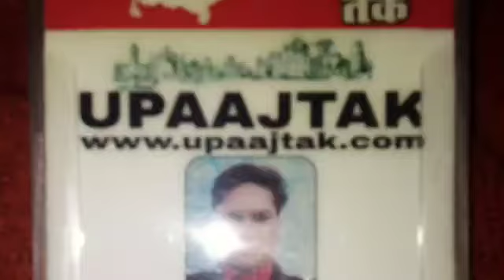*स्लग--* *जनपद फिरोजाबाद की आकलाबाद तहसील में खुलेआम हो रही है अनाज वितरण में धांधली* *फ़र्जी पत्रका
*स्लग--*
*जनपद फिरोजाबाद की आकलाबाद तहसील में खुलेआम हो रही है अनाज वितरण में धांधली*
*फ़र्जी पत्रकारों संग मिलकर कोटेदार तथा प्रधान कर रहे हैं घटतौली, खबर चलाने पर पत्रकार को दे रहे हैं धमकी*
*एंकर*
जनपद फिरोजाबाद की आकलाबाद हसनपुर थाना मटसैना में कोटेदार और ग्राम प्रधान की मिलीभगत से सरकारी राशन की जमकर बंदरबांट का मामला सामने आ रहा है ।
फिरोजाबाद जिले की आकलाबाद हसनपुर में कोटेदार राजा राम डीलर, पुत्र किशनलाल ग्राम प्रधान भरत सिंह, और हरयाना का फ़र्जी प्रेस कार्ड लिए फ़र्ज़ी पत्रकार आदिल अली के सहयोग से राशन की ना केवल जम कर कालाबाजारी कर रहा है, बल्की पात्र लोगों को राशन भी तौल में कम दे रहा है ।
हमारे संवाददाता ने जब कोटेदार द्वारा तौला गया अनाज दूसरे तराजू पर तुलवाया तो प्रत्येक ग्रामीण को वितरित अनाज मानक से कहीं कम निकला ।
इस संबंध में जब कोटेदार से सवाल किया गया तो ना केवल कोटेदार राजा राम, बल्की उसके साथ ग्राम प्रधान भरत सिंह तथा एक फ़र्जी पत्रकार आदिल अली हमारे संवाददाता से उलहज गये तथा उसे देख लेने की धमकी दी ।
इस संबंध में ग्रामीणों को कहना है की यदी कोटेदार या ग्राम प्रधान से घटतौली की शिकायत करो तो ये लोग मारपीट और गाली गलौज पर उतर आते हैं और अपने तराजू की तौल को सही बताते हैं । जबकी इनकी मदद कर रहा पत्रकार आदिल फ़र्जी प्रेस कार्ड रख ग्रामीणों पर रौब झाड़ता है ।
आदिल अली हरियाणा के गुड़गांव का प्रेसकार्ड रख उत्तर प्रदेश के फिरोजाबाद जनपद के ग्रामीण क्षेत्रो में रौब गांठकर अवैध कमाई में लिप्त रहता है तथा क्षेत्र में अनेकों अवैध कार्य करने वालों से इसका हफ़्ता बंधा बताया जा रहा है
*जानकारी जंक्शन के लिए फिरोजाबाद से सोनू कुमार के साथ लखनऊ से ए एस ख़ान की रिपोर्ट*